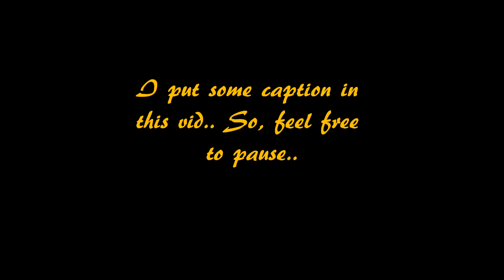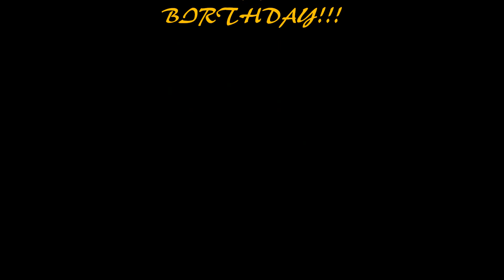Happy Birthday Magic by Artkim